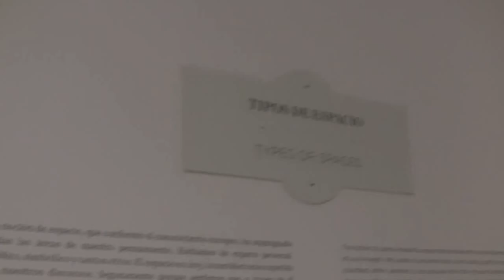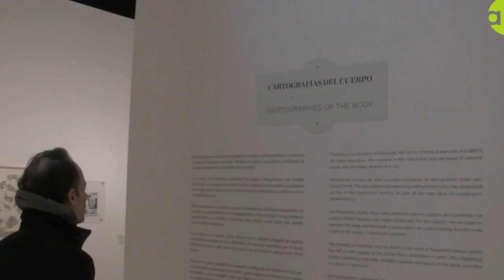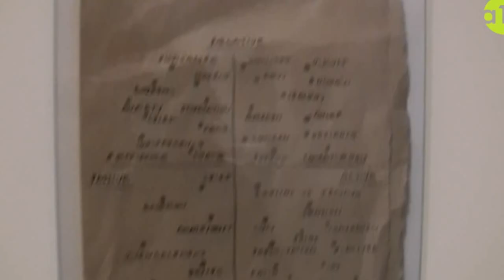Cartografias contemporáneas. Dibujando el pensamiento en CaixaForum Madrid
La exposición presenta las cartografías elaboradas por artistas del s. XX y XXI que interrogan y cuestionan los sistemas de representación. Cartografías de espacios físicos y mentales que generan nuevos significantes y reflexiones sobre los distintos tipos de espacios (heterotopías, utopías, invisibles o virtuales). Así nos hacen conscientes del predominio del simulacro sobre la realidad, de nuestras dificultades para representar el mundo contemporáneo, y de las nociones de ideología y poder implícitos en el acto de representar.

La exposición muestra cómo los artistas han subvertido el lenguaje cartográfico, desde el mapa del mundo de los surrealistas, las cartografías de Art & Language o Artur Barrio. También incluye la transformación de la cartografía en vida realizada por los situacionistas, así como las cartografías actuadas de Carolee Schneemann o corporales como Yves Klein y Ana Mendieta. Aborda los mapas mentales, desde Lewis Carroll a Erik Beltran; la experiencia vivida de On Kawara, y los diferentes conceptos de espacios y también los trabajos que contestan las cartografías del poder como las de Marcel Broodthaers, Allighiero Boetti, Thomas Hirschhorn o Francis Alÿs.